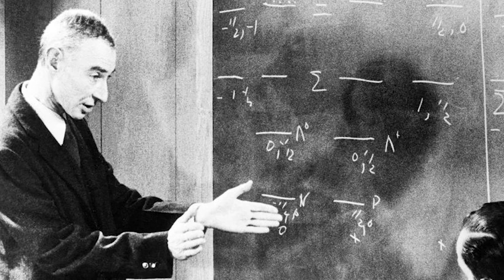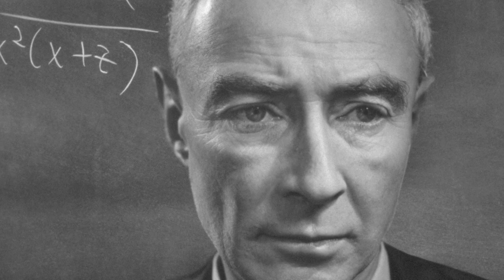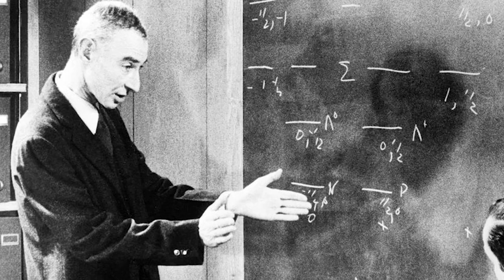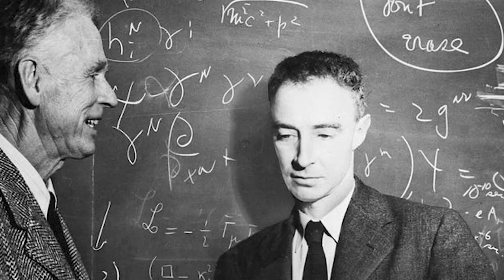DESTROYER OF THE WORLDS - THE FATHER OF THE ATOMIC BOMB - J. ROBERT OPPENHEIMER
Hello everyone,
In this video, we delve into the life and legacy of J. Robert Oppenheimer, the brilliant physicist behind the development of nuclear weapons and the ethical dilemmas he faced during wartime. Born on April 22, 1904, Oppenheimer came from a family with a strong intellectual background, fostering his early fascination with science and literature.

Throughout his illustrious career, Oppenheimer's contributions to theoretical physics earned him recognition and respect from his peers. He played a crucial role in the Manhattan Project, leading the Los Alamos Laboratory to successfully detonate the first nuclear device in history, forever changing the world.

However, the use of atomic bombs on Hiroshima and Nagasaki led Oppenheimer to become an advocate for peace and disarmament, which sparked controversy and ultimately cost him his security clearance during the Cold War era.

Join us as we explore the complex interplay between science, politics, and morality in Oppenheimer's life, raising important questions about the responsibilities of scientists and the impact of their work on society. As we face modern challenges like nuclear proliferation, climate change, and technological ethics, Oppenheimer's story serves as a poignant reminder of the need for thoughtful reflection and moral consideration in scientific endeavors.

Don't miss this thought-provoking video! See you in another video!